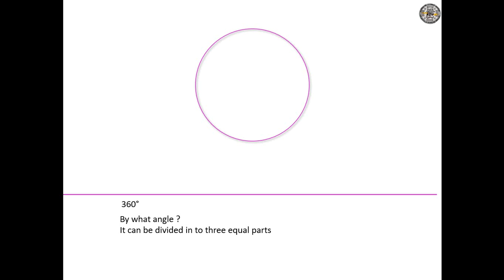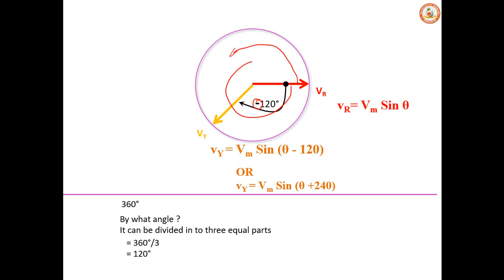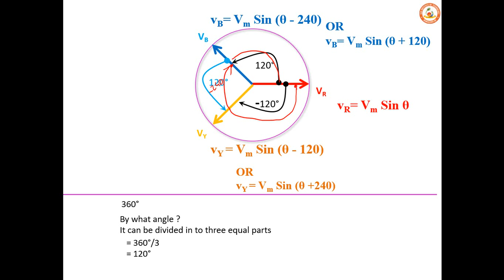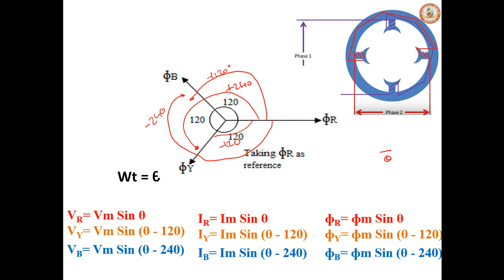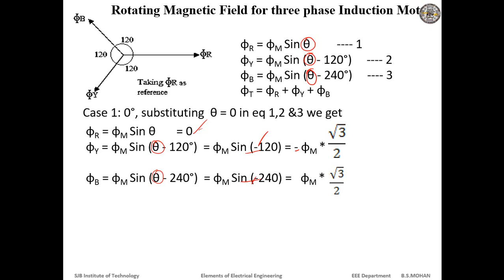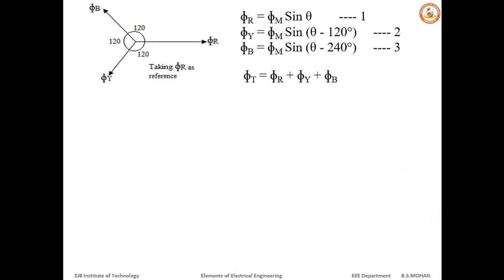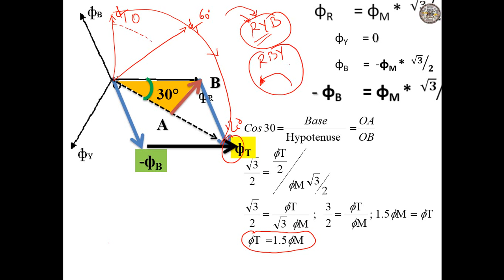Rotating Magnetic Field -Three phase Induction Motor